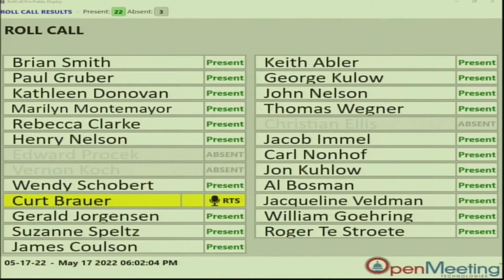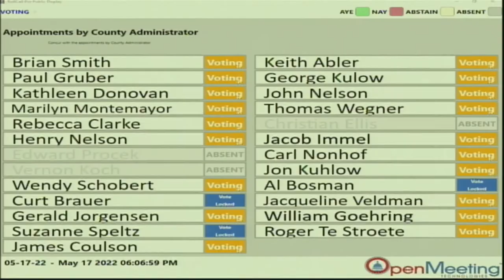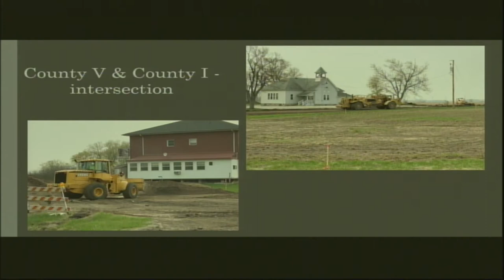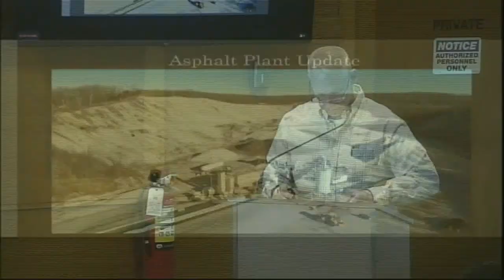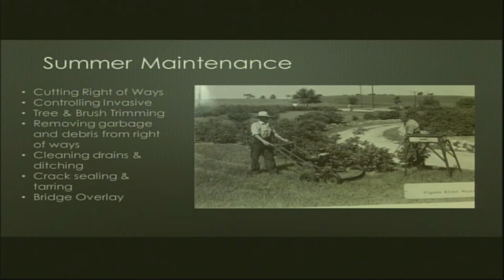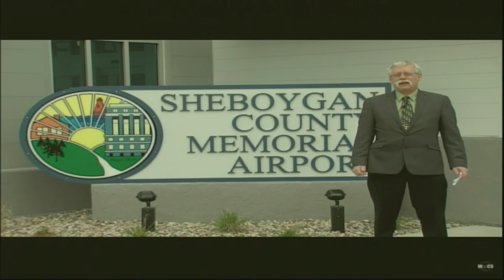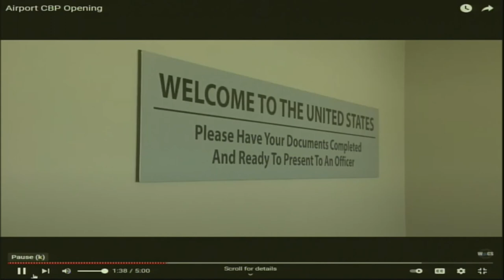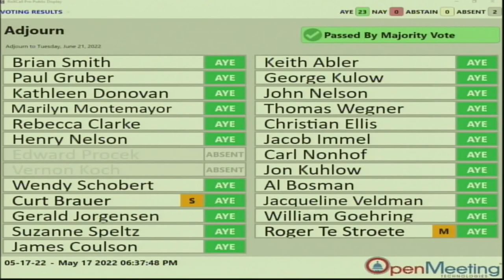County Board 2022 05 17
Sheboygan County Board or Supervisors Meeting, May 17, 2022.